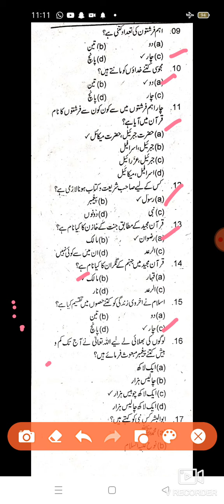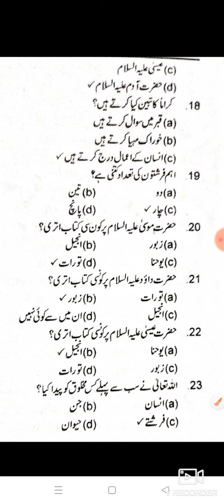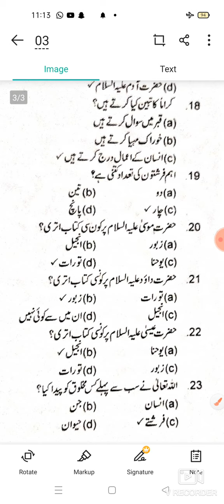Most Important Islamiat Mcqs for NTS STS and SPSC test Part 1| Town Municipal officer Vaccinator